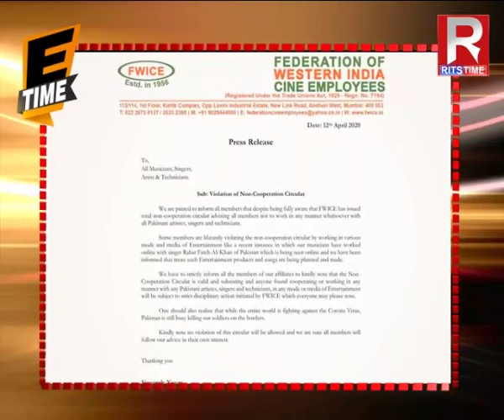E Time Todays Special News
Todays special E Time Special News from RITSTIME